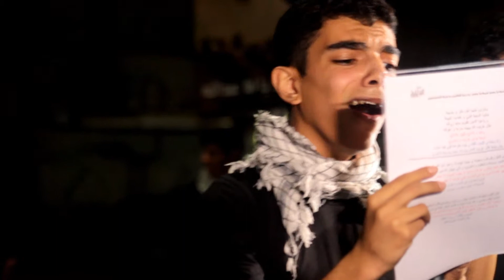موكب الولاية - أحمد حماده - 4 محرم 1434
موكب الولاية - القطيف أم الحمام
الرادود الحسيني : أحمد حماده
تصوير وإنتاج : عبد الله جعفر | Abdallah Jaafr